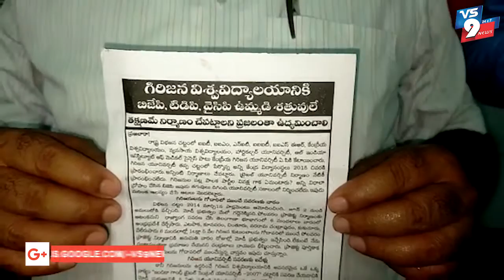గిరిజన ప్రాంతంలోనే గిరిజన యూనివర్సిటీ నిర్మించాలి- సీపీఎం ||VS9NEWS